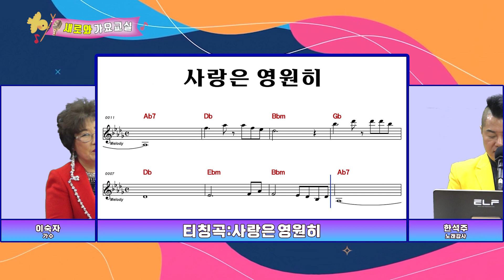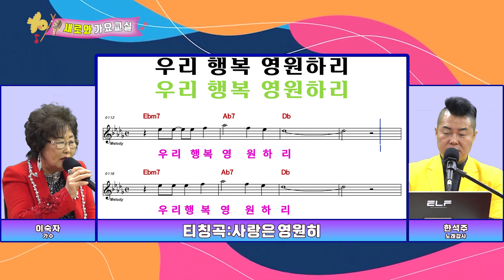가요교실-이숙자